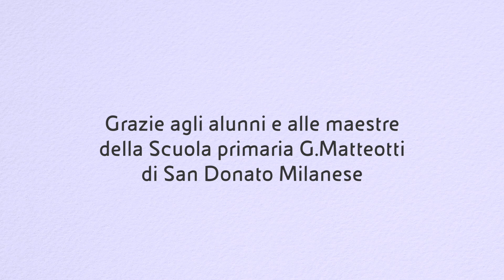La pioggia in barattolo